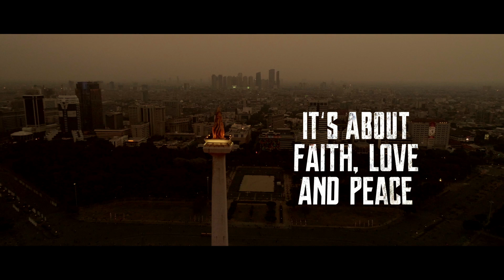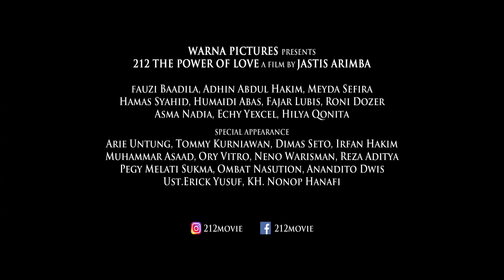212 THE POWER OF LOVE - OFFICIAL TRAILER - TAYANG 09 MEI 2018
Yuk, viralkan trailer ini…
Mohon di-share

Salah satu indikator awal sebuah film sukses adalah seberapa banyak trailer film tersebut ditonton di Youtube.
Para Alumni 212, relawan 212, dan pendukung aksi 212 bisa membantu suksesnya film ini hanya dengan satu klik saja, bagikan (share).

Jika berkenan, mohon bagikan/ share link trailer youtube film ini di akun medsos pribadi, baik di facebook, twitter, WA, telegram, atau apa saja.

Insya Allah langkah kecil yang lakukan akan sangat membantu viralnya trailer ini.

Selain itu ada lomba seru nih.
Lomba yang diselengarakan adalah lomba komen di youtube, lomba selfie atau dokumentasi 212 dan lomba profil piture.

Lomba 1: Komen di youtube
Silakan beri komen atas trailer film 212 di kolom komen. Kami akan memilih 5 komen terbaik untuk mendapat tiket nonton premier bersama ulama, tokoh, artis, sutradara dan penulisnya.
Dan untuk komentar terbaik 1,2,3 kami memberi paket buku senilai total Rp 500.000 (Rp 250.000, Rp 150.000 dan Rp 100.000).

Lomba 2: Profil picture 212
Kami menyediakan beberapa contoh picture profil, avatar, dan banner bertemakan 212.
Buat teman-teman yang mengganti profil picture-nya dengan tema 212 atau secara kreatif membuat versi sendiri, kami juga akan memilih 3 terbaik dan akan mendapatkan hadiah tiket premier 212 bersama ulama, tokoh, artis, sutradara dan penulisnya, plus buku senilai total Rp 500.000 (juara 1: Rp 250.000, juara 2: Rp 150.000 dan juara 3: Rp 100.000).
Untuk mendapat contoh ganti profil sosmed dengan tema 212, silakan lihat di link di bawah ini (Masukkan link akun sosmed peserta ke ke link yang sama):

Lomba Foto Dokumentasi dan Selfie 212.
Buat teman-teman yang mengabadikan momen saat ikut demo 212 kami, kami juga akan memilih 3 foto selfie atau dokumentasi terbaik. Pemenang akan mendapatkan hadiah tiket premier 212 bersama ulama, tokoh, artis, sutradara dan penulisnya, plus buku senilai total Rp 500.000 (juara 1: Rp 250.000, juara 2: Rp 150.000 dan juara 3: Rp 100.000).

Insya Allah jika film ini memberi kebaikan, menambah semangat, dari mereka yang mendapat informasi film melalui kita, kita akan mendapat nilai kebaikannya.
(Keterangan ini juga boleh dicopas di profil yang kita buat agar menginspirasi yang lain)

NB:
Mohon di-share agar proyek kebaikan ini tersebar seluas mungkin. Setiap klik, insya Allah menjadi tabungan pahala. Saatnya film Islam inspiratif menjadi tuan rumah di negeri cinta damai.

TENTANG 212 THE MOVIE

Warna Pictures Presents
212 THE POWER OF LOVE
Siap putihkanbioskop 9 Mei 2018

Terinspirasi dari peristiwa aksi damai bela islam 212 (2 Desember 2016)

Cast : Fauzi Badila, Adhin Abdul Hakim, Hamas Syahid, Echi Yiexcel, Asma Nadia, Humaidi Abas, Roni dozer, Hilya Qanita, Fajar Lubis Special Apearrance : Dimas Seto, Ari Untung, Tomy Kurniawan, Neno Warisman, Pegi Melati Sukma, Reza Aditya, Oery Vitrio, Muhammar Assad, Irfan Hakim, Anandito Dwis, Ust.erick Yusuf, KH.

Sebagian keuntungan film ini akan kami donasikan untuk kegiatan kemanusiaan dan Palestina. Simak update tentang film 212movie di